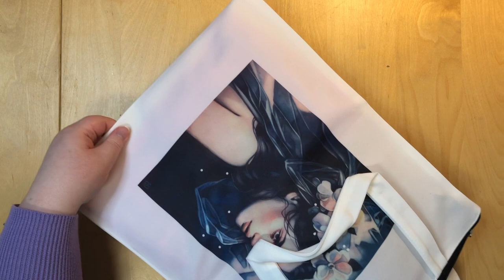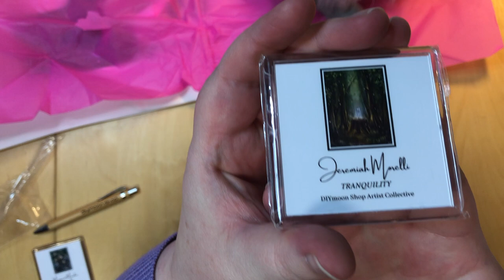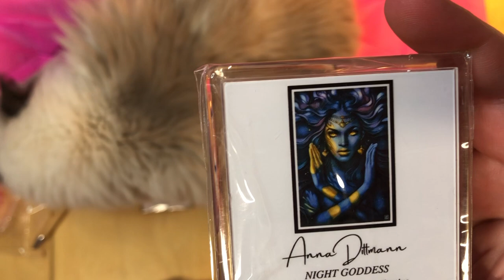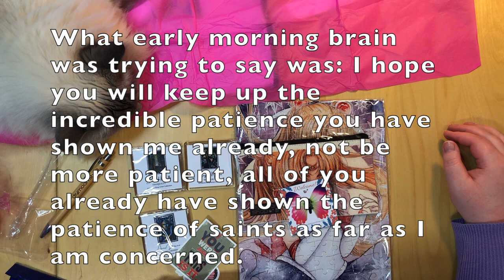Diamond Painting Unboxing #87 - DIYmoon Shop Mystery Package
Open me, so much information inside!

Hello there! Yes, I am still alive. Things are super busy right now, but I really needed to film this, because I got an awesome surprise package from DIYmoon Shop.

I have listed all the links I could here. The tote bag is currently only available to VIPs, the pen was part of the 8 Crate flash sale they just did and doesn’t seem to be available for regular order at the moment and the cover minders from the promotions can’t be purchased yet either (I hope soon though, I’ll keep you posted), but I linked the rest of them :o)

You can find all the paintings I purchased so far, as well as the paintings from the November promotion here:

And this is how the promotion works:

- Use the link above to go to my collection page and order the painting or paintings your like through my page.

- Mention my handle „Stonecoldcoffeecrafts“ in the note box upon checkout or email them that you used my link at in case you forget to do that.

- You’ll get the matching cover minder to your painting / paintings for free with your oder

- And you’ll get a free special treatment for the paintings you chose.

This promotion ends on November 30th.

And since we always play with open cards here: If you use my link at any time, not just during special promotions like this, I’ll get a kickback from your order.

In case you are not down with that, you can also find all of DIYmoon Shops products through this link:

But please be aware you won’t qualify for the free special treatment that way.

+++Contact Stuff+++

Contact form, so I can get in contact with you:

(I will redraw any winner that has not filled this form out prior to the drawing.)

+++Credit+++

The intro graphic for this video was created using one of their stock photos.